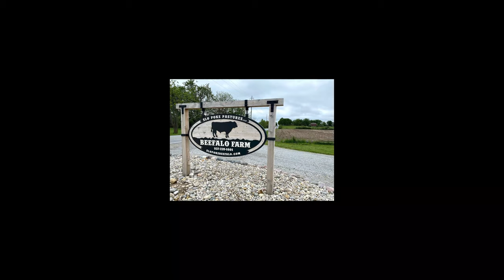Slopoke farm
Saturday, May 23rd 2020 at the Slopoke Beefalo farm in Bellbrook, Ohio